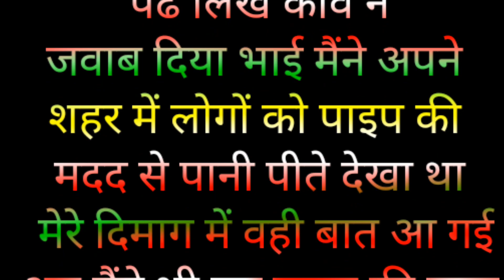2 कैवो की कहानी | samajhdari se badi se badi musibat dur ho jati hai | fancy tailor| kauwa ki kahani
2 कैवो की कहानी | samajhdari se badi se badi musibat dur ho jati hai | fancy tailor

Is video me crow ki kahani ki bataye gayi hai

Kauwa ki kahani
2 kauwao ki kahani
samjhadri se badi se badi musibat dur ki ja sakti hai
Hindi kahani
Kahani sunao
Kauwo ki kahani sunao